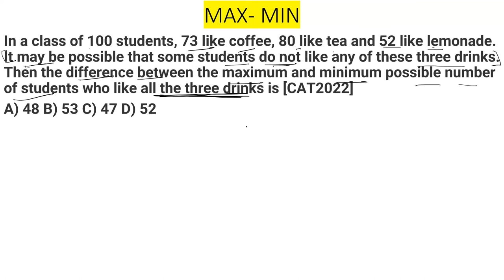FIND MIN Value With shortcut method! SET THEORY! TRICKS!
Learn to Find MIN value of set theory within one min!